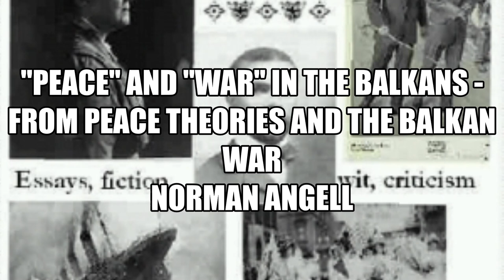14 Peace and War in the Balkans from Peace Theories and the Balkan War by Norman Angell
GIVE THE GIFT OF AUDIBLE

1912: Short Works Collection

Various

This is a collection of public domain works either published in 1912, or written in 1912 and published before 1923. The accent is on non-fiction but I will include short stories, poems, one-act plays, as well. (Summary by Bellona Times)

Read and compiled by Bellona Times. Proof-listeners were Betsie Bush and Tricia G.

Language: English